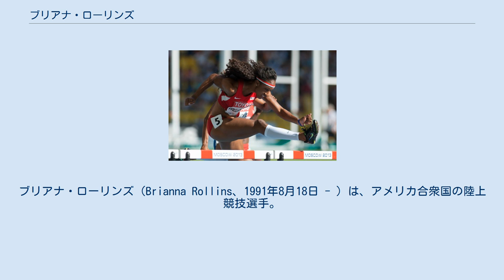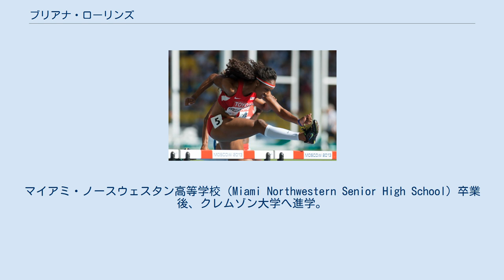ブリアナ・ローリンズ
ブリアナ・ローリンズ（Brianna Rollins、1991年8月18日 - ）は、アメリカ合衆国の陸上競技選手。
100メートルハードルを専門とする。
2013年現在、アメリカ記録である12秒26を保持し、世界歴代3位に並んでいる。
2013年の全米陸上競技選手権大会でゲイル・ディバースが2000年に樹立した大会記録を更新、同年の世界陸上競技選手権大会では12秒44で金メダルを獲得した。
メダルを獲得したのは8月17日で、ローリンズの22歳の誕生日の前日であった。
 クレムゾン大学代表として過去3度NCAAで優勝している。
2013年のNCAA選手権で12秒39の大会記録を叩き出した後にプロへ転向した。
 フロリダ州マイアミ出身で、6人の弟がいる。
このため、家庭の経済事情には恵まれていなかったが、ニューヨーク・タイムズの取材に対し、ローリンズは「弟たちは元気で、時に迷惑をかけられるが、死ぬほど愛している」と答えている。
マイアミ・ノースウェスタン高等学校（Miami Northwestern Senior High School）卒業後、クレムゾン大学へ進学。
 カルメン・ジャクソン（Carmen Jackson）監督を訪ねて陸上競技を始めたのは9歳の時で、当時のやせこけたローリンズの姿を見たジャクソンは、選手としての素質を疑ったが、練習での取り組みを見て驚愕し、才能を確信した。
ただ、選手として最初から成功していたわけではなく、学業との両立や恋人への執着、大学ではホームシックにかかり、冬季の寒さもあって実家に帰ってしまうこともあった。